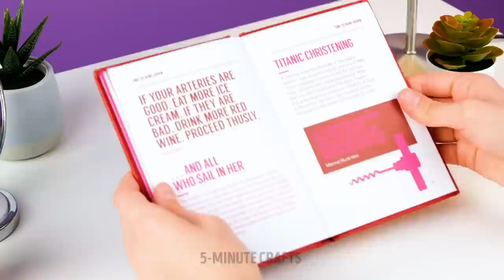Beautiful Cement Crafts You've Never Seen Before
Today we want to share DIY projects that you can use to spend a fantastic and entertaining afternoon creating your own decorations so that your house changes its style. Decorate all your creations and personalize any piece you make. With these simple decoration tricks, you will enjoy crafts and explore your creativity. Invite your children or your family to have fun with you. Shall we start?

In this video, you will find beautiful cement crafts you've never seen before. Learn how to use everyday objects to mold decorations and use them in a beautiful font to place on your office reception. Create a jewelry box using a branch. You can also use candle wax to create deliciously scented candles with an eye-catching street style.

TIMESTAMPS:
00:00 – Source indoors
02:30 – Jewelry organizer
05:00 – False Nature
07:37 – DIY flower pot